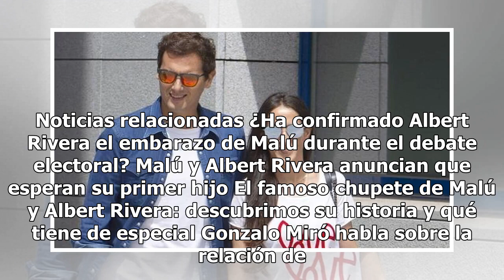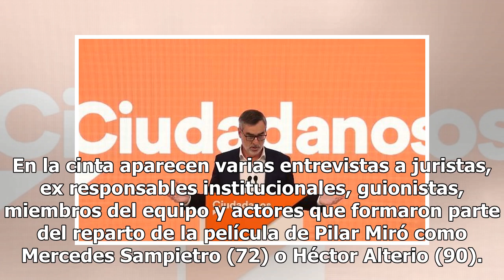Las palabras de Gonzalo Miró sobre el embarazo de Malú y Albert Rivera